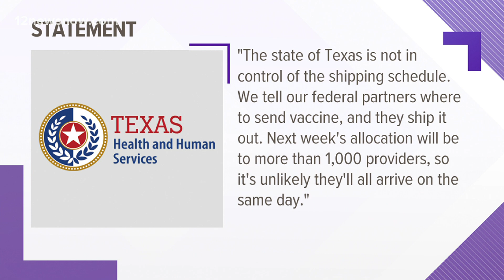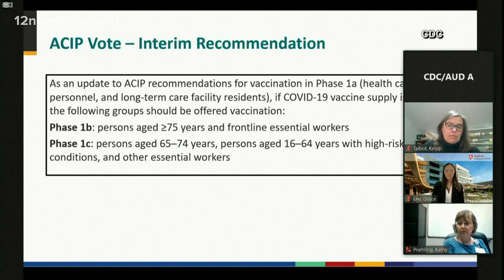Moderna shot distribution starts after vaccine approval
It's not clear when the vaccine could arrive in Southeast Texas